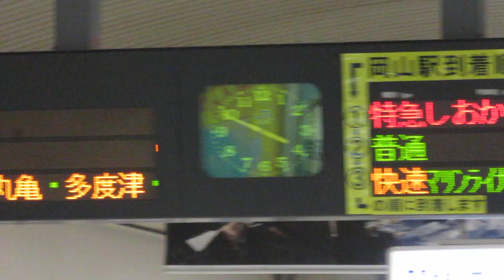JR西日本 児島駅 改札口 発車標(LED電光掲示板)